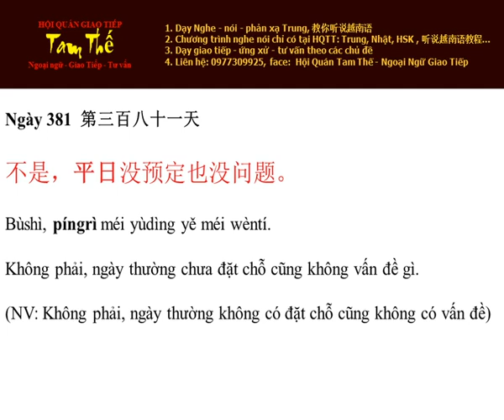Ngày 381 Ngày thường chưa đặt chỗ cũng không vấn đề gì